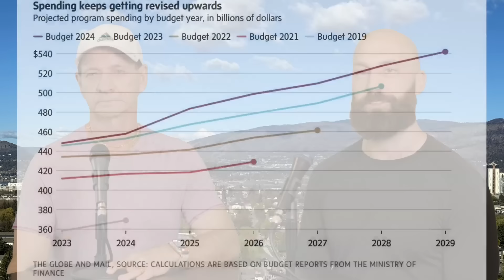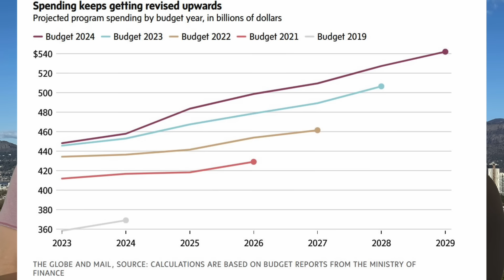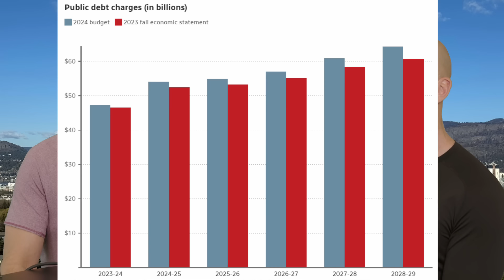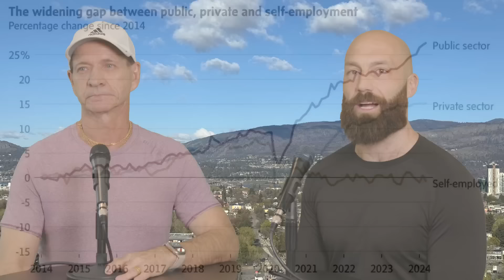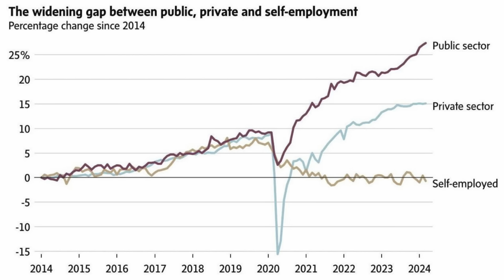Debt Dilemma: Unpacking Canada's 2024 Budget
Join Jim Csek and Scott Dedles and KelownaNow as they dive into the intricacies of Canada’s 2024 federal budget. In this eye-opening discussion, they analyze how government spending, tax policies, and economic strategies are shaping the financial future of Canadians.

Featuring real-time reactions, expert insights, and a dash of humour, this episode sheds light on the pressing issues of national debt, immigration policies, interest rates, and their combined effect on everyday life. Whether you're worried about the economic forecasts, curious about the impact of policies on personal finance, or seeking clarity on Canada's economic trajectory, this episode is a must-watch.